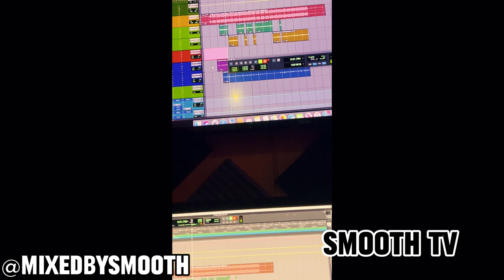Yxng Stoney Smoking In The Studio (RAW) Studio Session